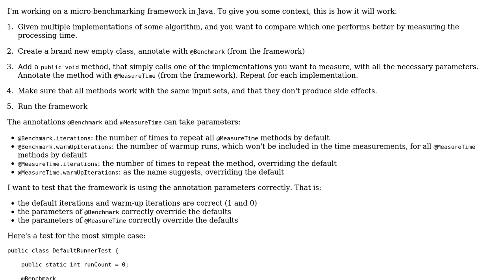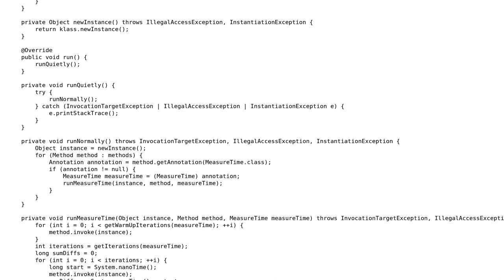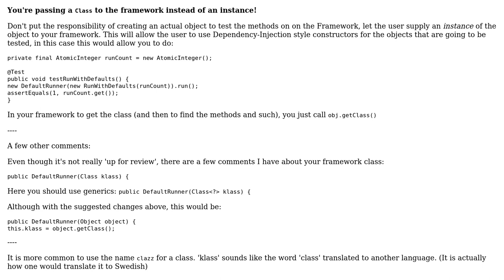Code Review: Unit testing annotation processors in Java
With thanks & praise to God, and with thanks to the many people who have made this project possible! | Content (except music & images) licensed under CC BY-SA | Music | Images & others | With thanks to user Simon Forsberg user janos and the Stack Exchange Network Trademarks are property of their respective owners. You are responsible for your own actions.